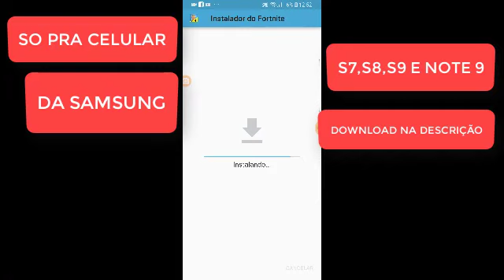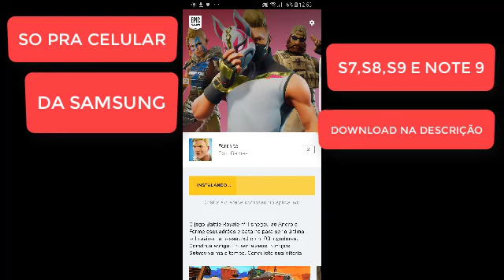SAIU FORTINITE OFICAL PARA ANDROID + DOWNLOAD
DOWNLOAD

ATENÇÃO SO PRA CELULAR DA SAMSUNG TOP DE LINHA S7,S8,S9 E O NOVO CELULAR DA SAMSUNG NOTE 9